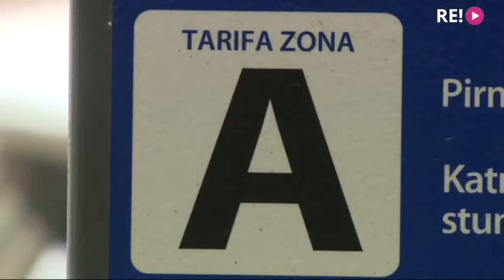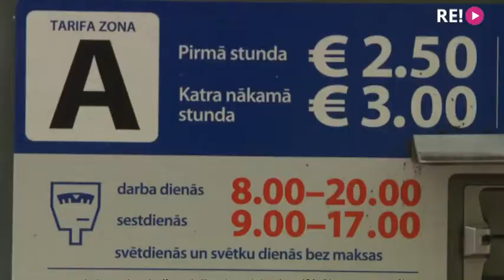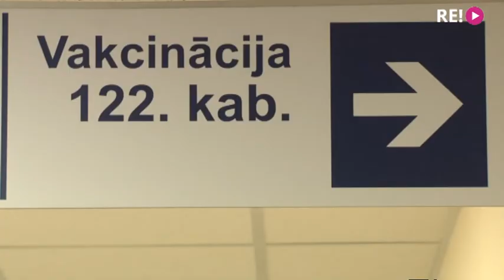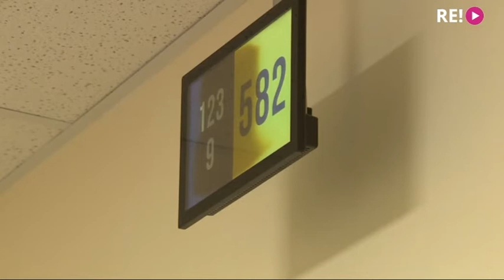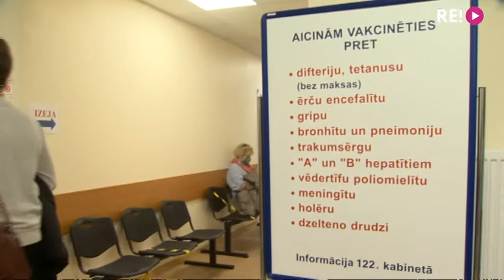Problēmas saistībā ar Covid: bezmaksas stāvvietas, siekalu testi un asimptomātiska slimības gaita